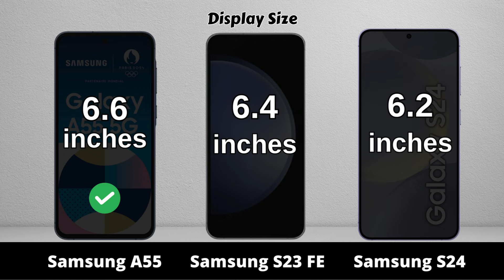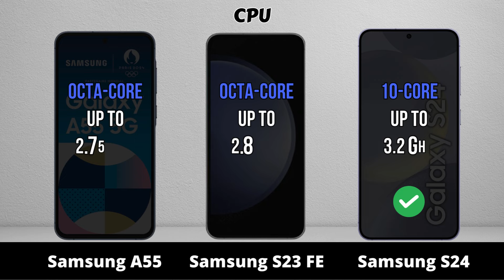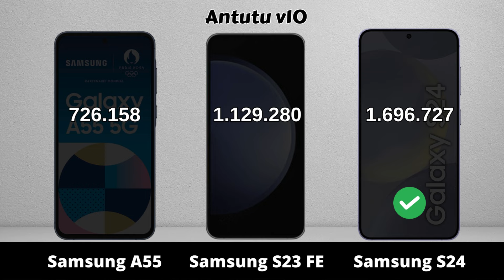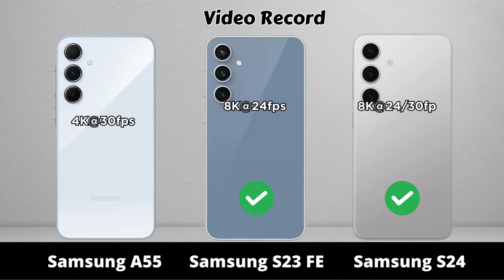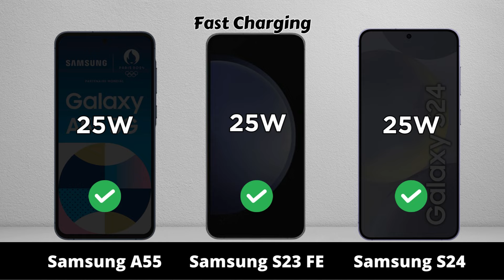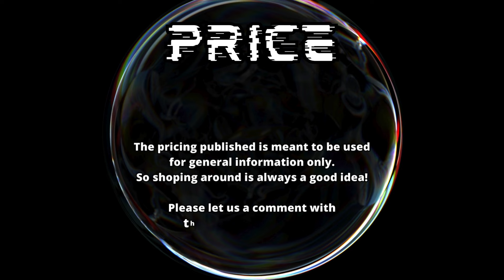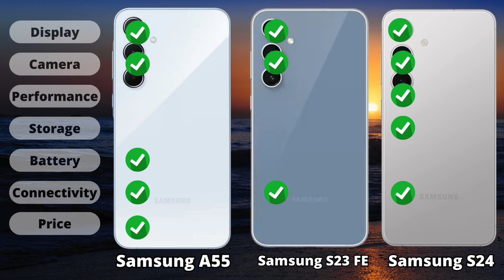Samsung Galaxy A55 vs Samsung Galaxy S23 FE vs Samsung Galaxy S24